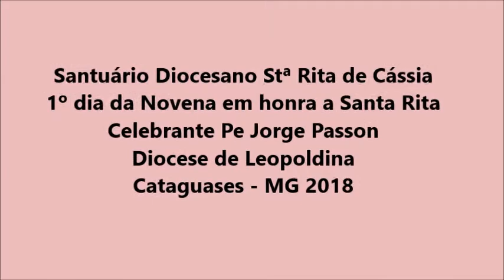1º dia da Novena Santa Rita de Cássia - 2018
Novena Santa Rita de Cássia 1º dia - 2018
Santuário Diocesano Santa Rita de Cássia
Diocese de Leopoldina